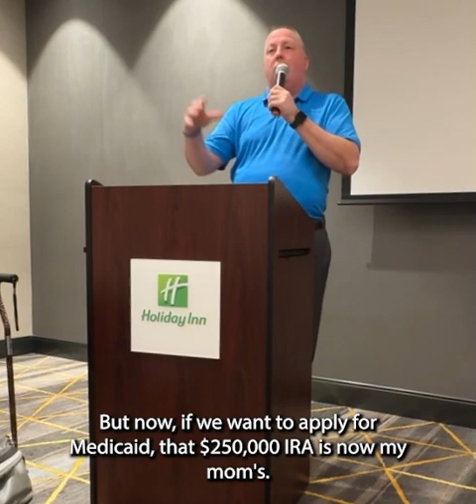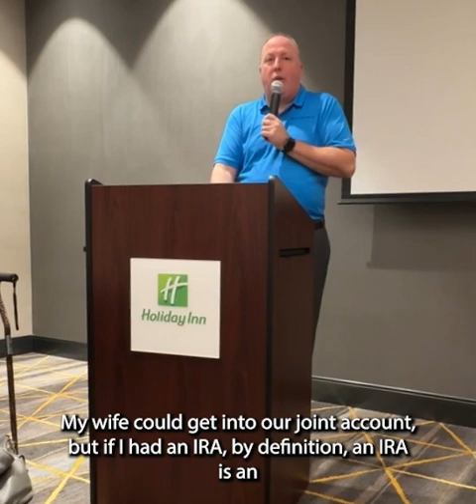Securing Your Future: Estate Planning and Long-Term Care Planning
View this enlightening discussion designed to empower you to make informed decisions about securing your assets and planning for the future.

Our speaker, Reg Wydeven, JD from McCarty Law, specializes in estate planning, estate settlement, and elder law matters. Reg has been recognized as a “Rising Star” in elder law and received the local “Future 15 Young Professional Award.” He is also a weekly columnist for The Post Crescent, offering legal commentary on various topics including estate planning, product liability, investments, and unconventional legal news.

Highlights of the seminar include:

The Importance of Wills
Powers of Attorney and Living Wills
Living Trusts for Asset Management
The Role of Marital Property Agreements (MPAs)
Planning for Nursing Home and Long-Term Care Costs